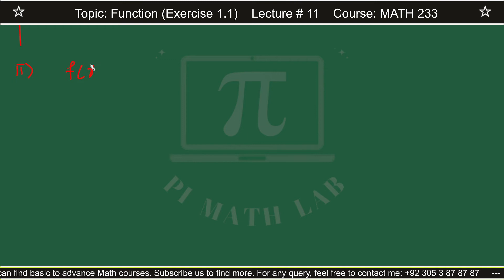Math-233 Exercise 1.1 Question # 11 in Urdu / Hindi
This lecturer series is the Diploma of Associate Engineer.
In this lecture, I am discussing question no 11 exercise 1.1 of Math-233.